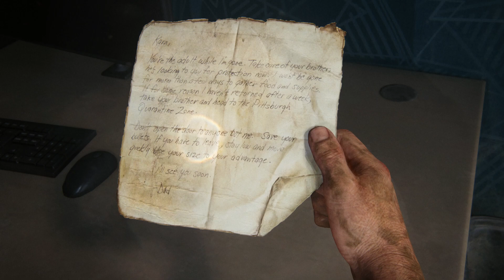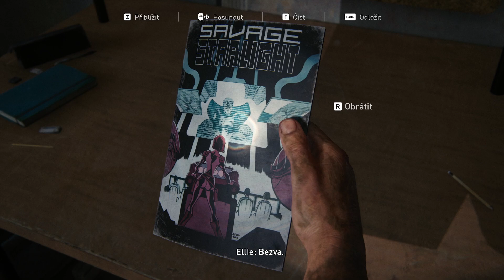The Last of Us: Part I → | ● 15 | ODSTŘELOVAČ + NEPŘÍJEMNÉ PŘEKVAPENÍ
- CZ Let's Play
- Gameplay [PC]
- 60fps
- 1080p